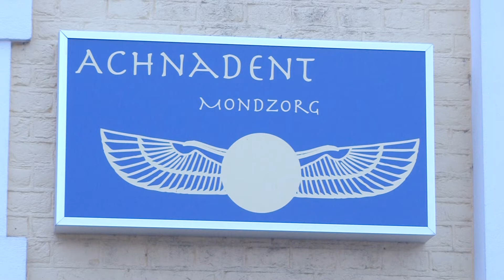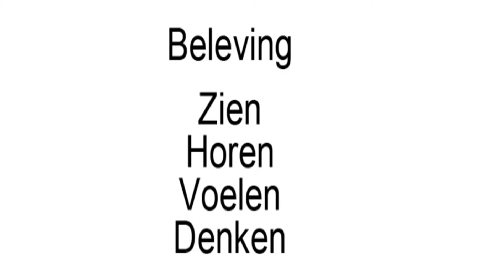Angst voor de tandarts?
Een angst voor de tandarts hebben veel mensen, zoals Michael. Al jaren heeft hij er mee moeten leven, maar zijn angst heeft hem ervan weerhouden om naar de tandarts te gaan.

Nu wil hij graag een oplossing. Hij heeft zijn afspraak jaren uitgesteld, omdat hij te bang was.

Met de MatriXmethode heeft hij op zijn eigen manier de angst-beleving ontladen. Nu is hij klaar om door de tandarts geholpen te worden.

Zijn fobie voor de tandarts is nu weg, omdat hij een eigen oplossing heeft bedacht. In deze video ontdek je hoe hij dat heeft gedaan met de MatriXmethode.